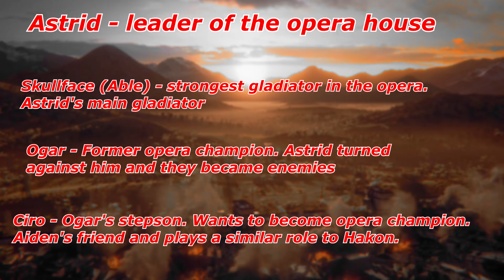First Major Dying Light 2 DLC Was leaked online?!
Dying Light 2 stay human 1st major dlc was recently leaked online. Datamined by another player dying light 2's first dlc is named "Opera" and apparently is gladiator themed.

Critical, Sarcastic, Informative! If you're looking for tips for Doom Eternal's Competitve battlemode, information on Dying Light's Lore, or an update on Gaming news in general look no further. I cover a range of topics but they all boil down to whats going on in the world of Triple A Video games. Upload Schedule right now is every week Mon-Wed with occasional extra uploads on Thursdays and Fridays.